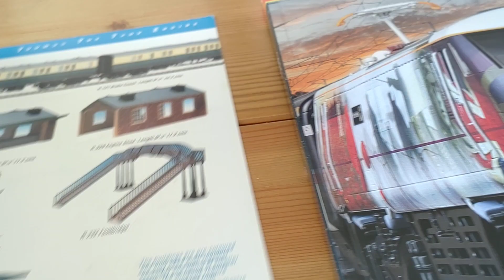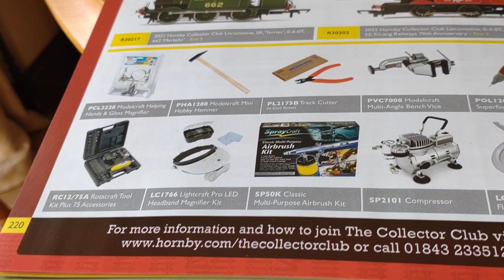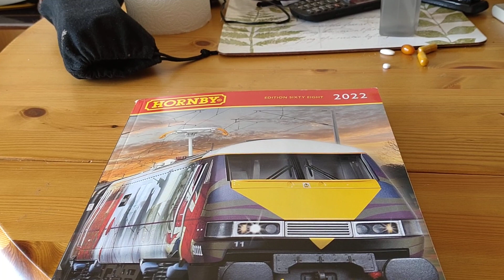Hornby 2022 catalogue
A quick video showing the 2022 catalogue compared with the 1992 edition.